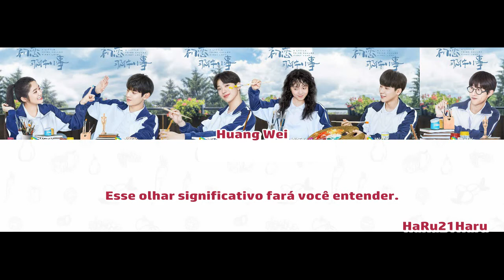Huang Wei - Live in Your Heart (A Little Thing Called First Love OST) [Legendado]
A Little Thing Called First Love OST [Legendado]